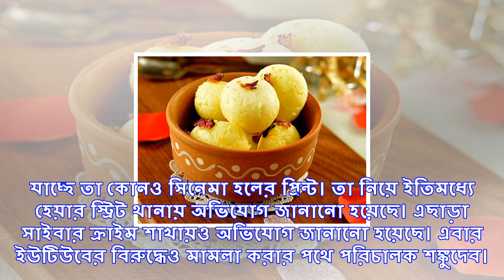ইউটিউবের বিরুদ্ধে ১০ কোটি টাকার ক্ষতিপূরণ মামলা করতে চলেছেন পরিচালক শঙ্কুদেব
ইন্টারনেটের জনপ্রিয় ভিডিও সাইট ইউটিউবের বিরুদ্ধে ১০ কোটি টাকার ক্ষতিপূরণের মামলা করতে চলেছেন বহিঃষ্ক...